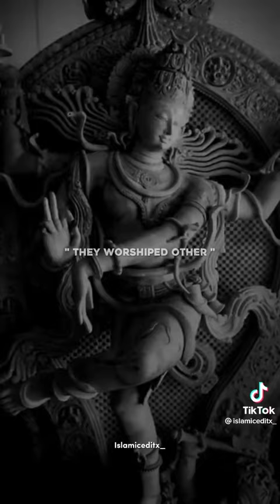return to god before its to late 😔